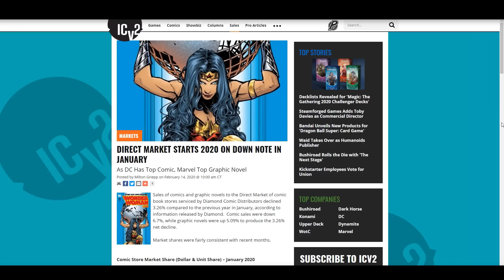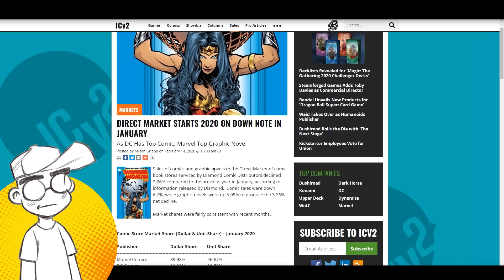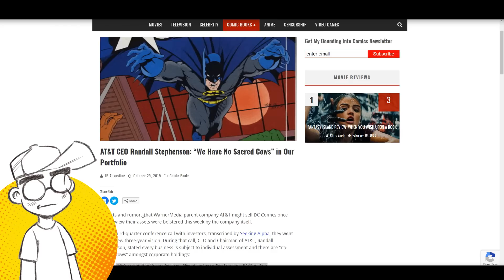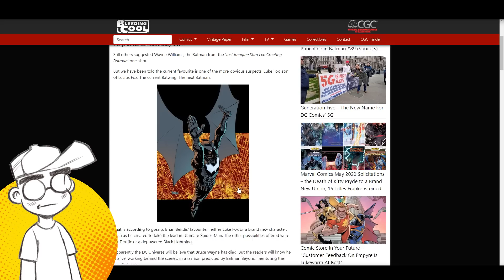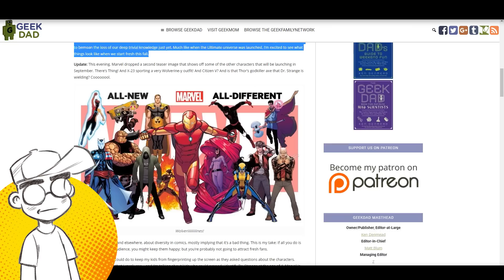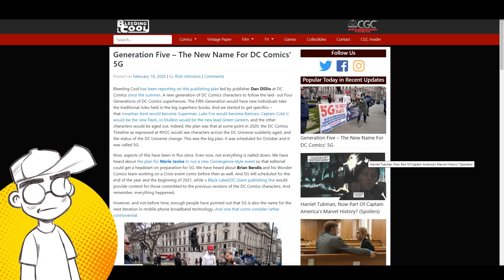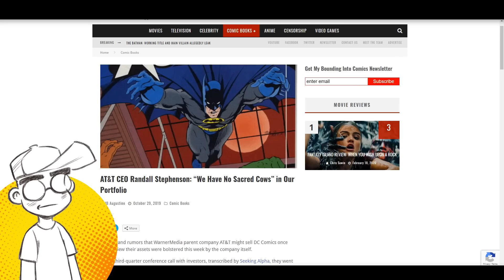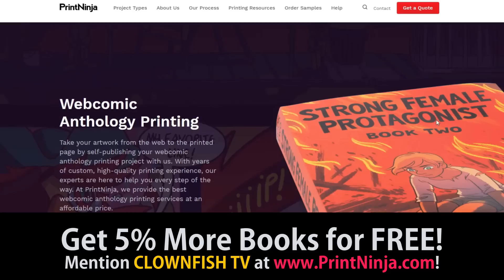DC Comics Could DESTROY Itself and Take the ENTIRE Comic Book Industry With It.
DC Comics is gearing up for yet another massive reboot in what appears to be a last ditch effort to save itself from WarnerMedia's axe. But the reboot seems to mirror the 2015 Marvel reboot, which led to Marvel declining so badly that major media outlets called out their failure in 2017. If this "Generation Five" or "5G" reboot fails, could it take the entire comics industry down with it?

Links -